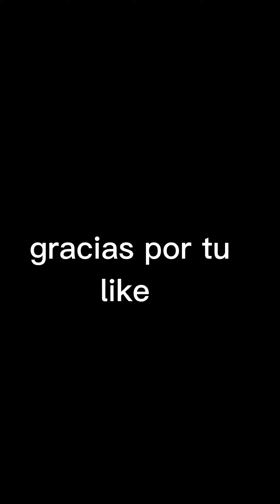pa dietas como tú (versión Michi )